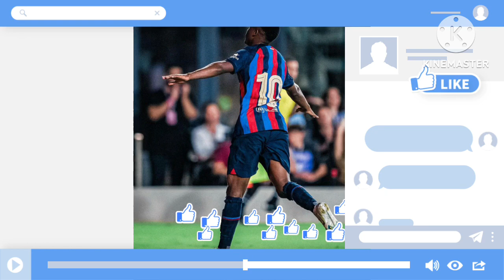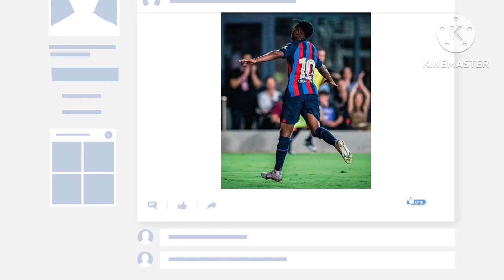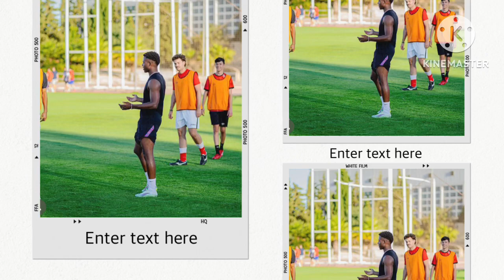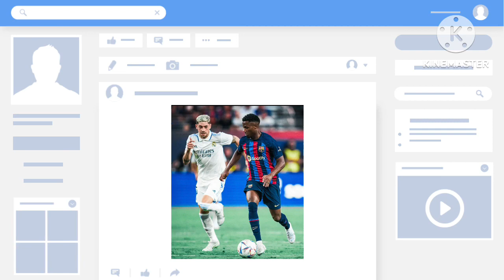Confirmed ✅ Fabrizio Romano ! Ansu Fati to Real Madrid Amid Transfers Rumor👍 Fati’s dad discussing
Real Madrid are planning on getting new players in the summer as Andy fati Father has giving out a clear intention about Real Madrid saying he want his son to join them and Barcelona are also holding back due to rivalry between them